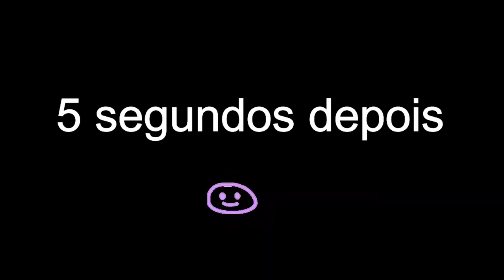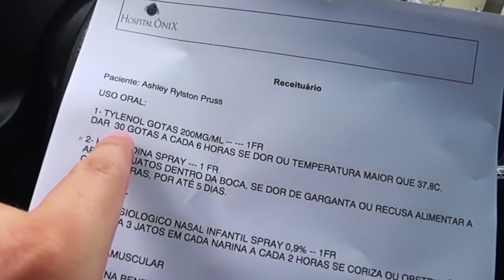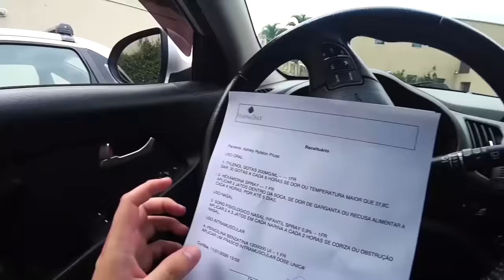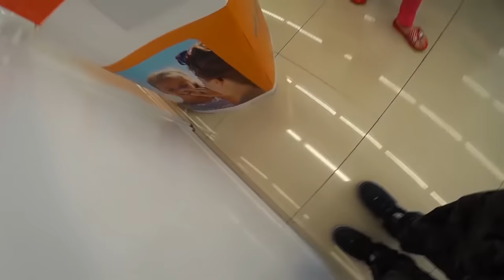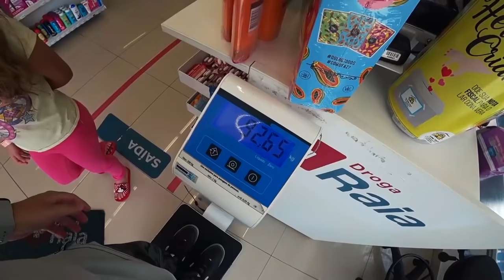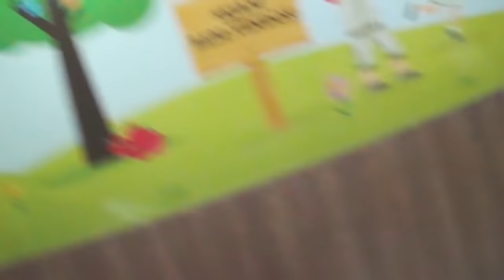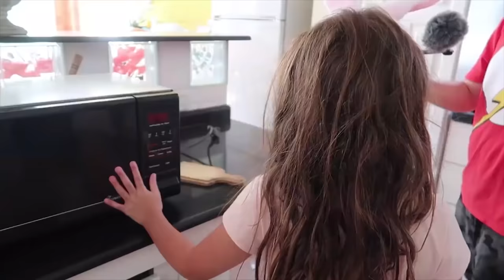OS MELHORES e MAIS ENGRAÇADOS VÍDEOS do PAI TAMBÉM VLOGA!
O vídeo de hoje é um compilado dos MELHORES e MAIS ENGRAÇADOS VÍDEOS do PAI TAMBÉM VLOGA! Qual seu vídeo preferido?